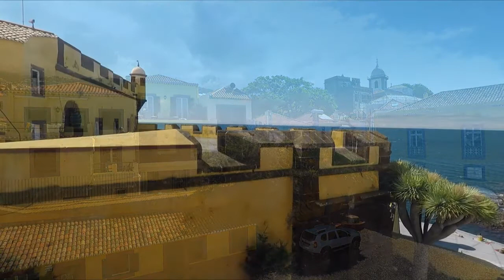Madeira 2019: Fortaleza de São Tiago